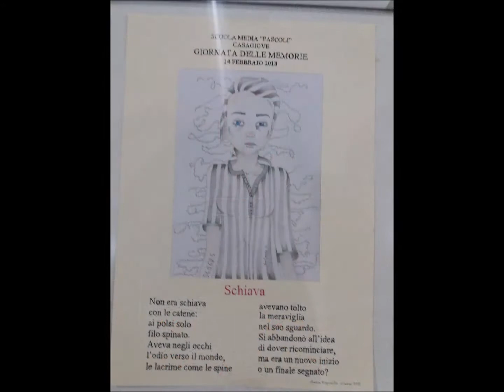Giornata delle Memorie 2018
Manifestazione sul valore della Memoria
14 Febbraio 2018
Istituto Comprensivo Moro- Pascoli